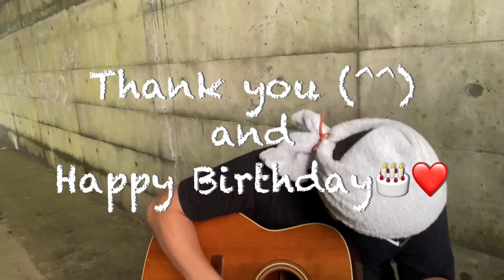85.「夢をあきらめないで」岡村孝子/うたすき〜♪《トンネル弾き語り》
「夢をあきらめないで」岡村孝子
作詞/作曲:岡村孝子

乾いた空に続く坂道
後姿が小さくなる
優しい言葉探せないまま
冷えたその手を振り続けた

いつかは皆旅立つ
それぞれの道を歩いていく

あなたの夢をあきらめないで
熱く生きる瞳が好きだわ
負けないように　悔やまぬように
あなたらしく輝いてね

苦しいことにつまずく時も
きっと上手に超えて行ける
心配なんてずっとしないで
似てる誰かを愛せるから

切なく残る痛みは
繰り返すたびに薄れていく

あなたが選ぶ全てのものを
遠くにいて信じている

遠くにいて　信じている

『夢』

夢や希望について、世の中には色々な書籍が出版されている。例えば、夢のかなえ方、夢の見つけ方、引き寄せの法則なんてものまで多種多様。夢にも色んな夢がある。プロ野球選手とか、消防士、看護婦さんや、美容師さん。大金持ちになりたいとか、結婚したい。子供が欲しい。駄目な夫とキレイに別れたい。などなど。

ある人がこう言っていた。

「叶えられない夢というのは、そもそも頭に思い描くことがでいない。頭に思い描くことができる夢は全て叶えることが出来る夢なのだ」と。

本当かよ😅⁇

それは夢が叶ったから言える事なんじゃ無いの⁇

僕は今まで何回も、宝くじや万馬券が当たった夢や、それこそ古典落語の『芝浜』みたいに、札束(当時はお札じゃないけど)が入った財布を拾った夢をみてきた。何に使おうか真剣に考えたけど、実は夢でした。ってオチ。その都度、必ず思うのは、もしもそれが夢でなかったとしても、落とした人のことを考えて交番に届けようと言う発想は全く無いと言う事だ😅

もしも間違って僕の口座に4000万円もの大金が振り込まれたら、僕ならどうするだろうか？

子供の頃、"プロ野球選手になりたい"って父親に言ったら、

"お前、プロ野球選手なんて怪我をしたらそれでおしまいだぞ。もっと真っ当な仕事につけ"

と言われ、"それじゃあ保育園の先生になりたい"と言ったら

"そんな仕事で家族に飯が食わせられるか⁇"

と言われた。

当時僕の父は、職場では人当たりも良く、人望もあり、それなりに仕事も出来たのだと思う。決して人から嫌われるような人ではなかったと思う。しかし、高卒だった父は自分より後から入ってきた大卒の後輩たちにどんどん抜かれて、出世出来なかったことをいつも悔やんでいたみたいだった。
僕にはいつも、

"この御時世、大学ぐらい出ていないと話にならないぞ‼︎"

といつも口癖のように言っていた。僕は大学とは何をしに行くところなのか、何のために行くところなのかも分からなかったが、両親が望むので取り敢えず予備校に通い。一浪して三流の大学に入った。当時僕の両親は不仲だった。僕の家庭では毎日のように喧嘩が絶えなくて、暴力もあった。
僕はそんな家庭が嫌で嫌で仕方がなかったので、神奈川県の実家からは通うことが困難な千葉県の大学に行くことにした。(いや、違う。そこしか入学出来なかっただけだ。)

僕はそこで妻と出会った。

僕の人生で、当たりくじを引いたのは後にも先にもこのことに尽きると思っている。

僕は子供の頃から

"どうせ夢なんか叶いっこないのだ"

と思うことに慣れていた。そのせいか、なんでもすぐに諦めてしまう癖があった。
それは彼女と出会ってからも変わらなかった。彼女はどんなことでも一度はじめたらコツコツと努力して、何かしらの結果を出すタイプ。僕は努力しないで諦めるタイプ。どうして彼女は僕なんかと結婚してくれたのか？今もこうして一緒にいてくれているのか。未だに謎である。

今、僕にはコレといった夢はない。ここ最近は、珍しく続いているYouTubeでの弾き語りと、ひとりキャンプで焚き火をしながらお酒を飲むこと。そしてAmazonでの衝動買いなど、ちっぽけな楽しみを満喫している。そんな事で大体は満足している。

妻はどうか？と言えば、
やっぱり彼女は凄いのだ。
数年前から始めたヨガも、今ではインストラクターになってしまい、毎週地域の人を相手に優しいヨガのレッスンを行っている。サプリメントのビジネスも始めたし、"ヘナ"と言うヘアトリートメントのようなもののビジネスもはじめた。色んなことを勉強して、毎日生き生きと、とても楽しそうに、忙しく生きている。
僕にとって、妻は自慢の妻だ。
仕事ができるからではない。
彼女の元には、人が寄って来る。
彼女には、"あの人に相談したい"、"悩みを打ち明けたい"と思わせるような不思議な魅力がある。彼女は、人が羨ましがるような大きな成功はしないかも知れない。でも彼女は何年も何年も地道に努力して、気づくといつも何かしらの成果を残している。

僕の妻はそんな女性なのだ。

だから僕はそんな妻の事を応援したくなるのだと思う。

僕はこれからも陰ながら彼女の "夢" を応援していきたいと思っている。

今日は妻の誕生日だ。
彼女の夢が叶うようにと願いながら、この曲を贈りたいと思う。

愛してるよ😘✨